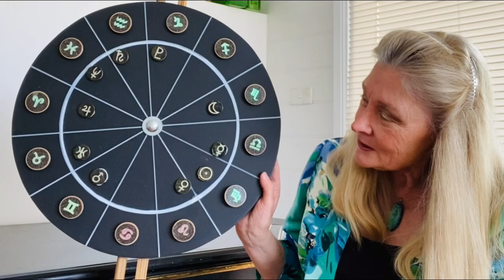Your Forecast - Sep 2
A warm hello.

There’s one planet, the Sun or Moon in all of these different Zodiac Signs!   This can mean that there’s no clear way forward with some matters, plans or desires – it’s a time for negotiation, experimentation, and give-and take.   Let’s focus on the Sun, which will light up a particular area of our life.

Also in the next 7 days, Mercury tied to Jupiter will encourage the tendency to think and talk big.

The Moon conjunct Pluto will energise a deeply felt ambition.

Your full written forecast is on my Facebook page and website blog